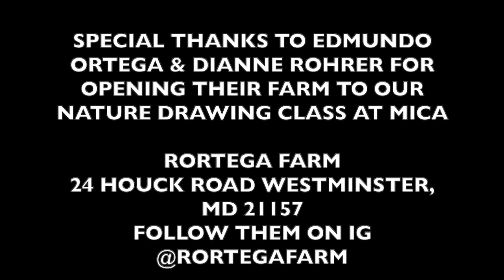Mica Nature Drawing at Rortega Farm